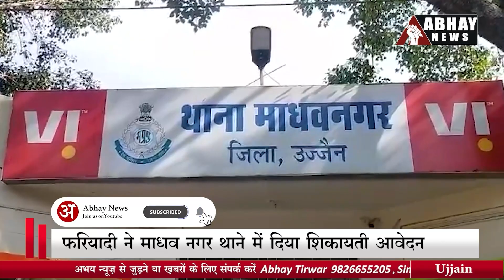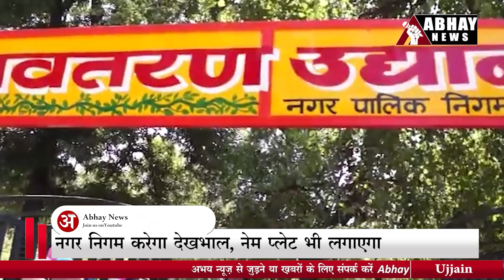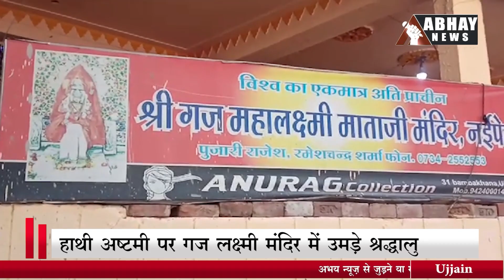देखें उज्जैन शहर की ताज़ा खबरें | Ujjain News Today, 06 October '23 | Abhay News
- अब बिना हेलमेट गाड़ी चलाई तो होगी वाहन जब्ती की कार्रवाई
- कलेक्शन मैनेजर से ऑफिस में घुसकर मारपीट
- जीजा के घर से मिली लापता युवती
- बर्थडे हो तो अवतरण उद्यान में रोपें पौधा
- हाथी अष्टमी पर गज लक्ष्मी मंदिर में उमड़े श्रद्धालु